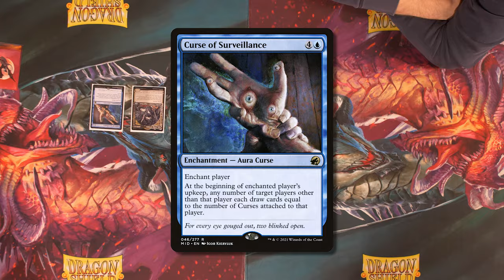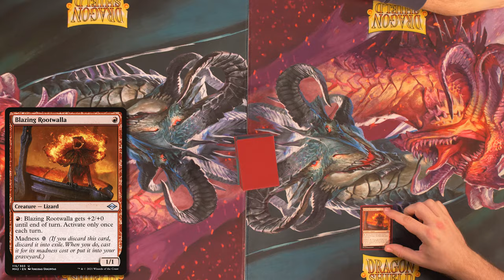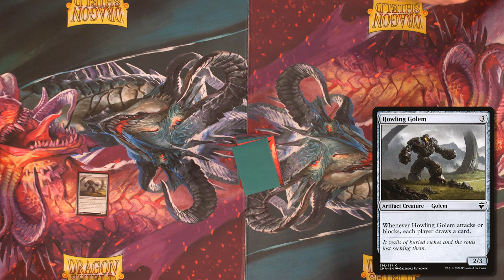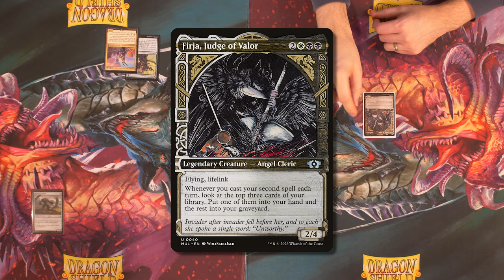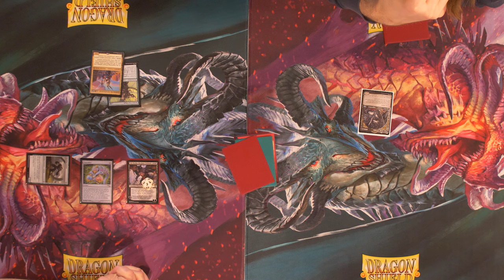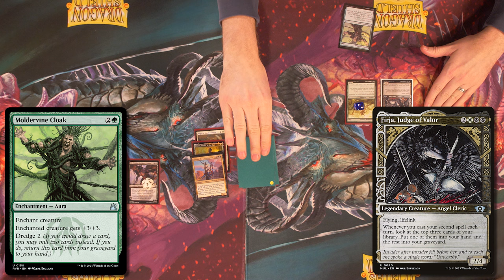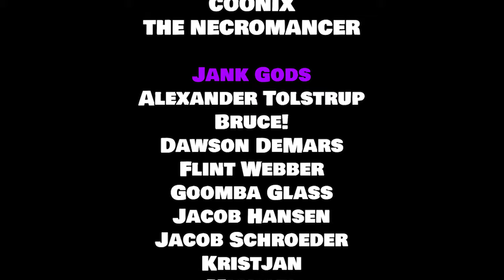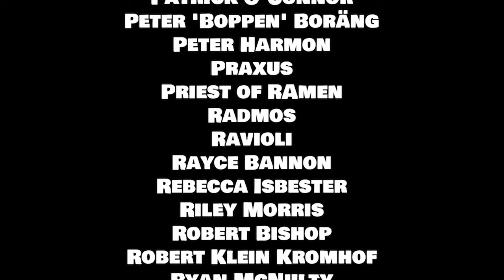Level Up Your Magic: the Gathering Game with the Judge's Tower | Tower Tuesday #8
For the faint of heart, gameplay begins at: 7:19

JUDGE'S TOWER RULES:
-Infinite Life (or players can have 20 life that resets every turn)
-Infinite Mana
-If you CAN/MAY do something, you MUST do something. As soon as you are able to do it.
-Activated abilities must be activated ONCE per turn.
-X is always 3.
-Players share a library and a graveyard.
-If you break any of these rules, miss a trigger, etc...you lose.

Special thanks to Tam at Coral Sword in Houston for teaching us how to play :)